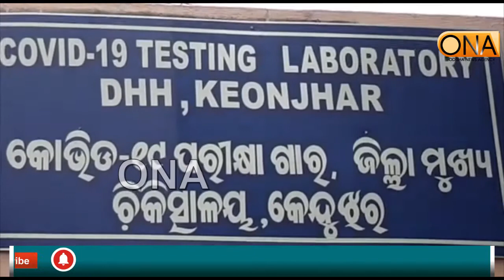ଆରମ୍ଭ ହେଲା ପ୍ରଥମ କୋବିଡ଼୧୯ ଟେଷ୍ଟିଂ ସେଣ୍ଟର// start covid-19 Testing Center at Keonjhar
ଦିନକୁ ଦିନ କରୋନା ମହମାରୀର ରୂପ ନେଇ ତାର ଭୟଭୟତା  ଜାରି ରଖିଛି । ଏହି ମହମାରୀର କବଳରୁ ରକ୍ଷା ପାଇଁ ସମସ୍ତ ସରକାର ମାନେ ନିଜ ନିଜ ସ୍ଥରରେ ପ୍ରୟାସ ଜାରି ରଖିଛନ୍ତି । ଏହି ରୋଗର ନିରାକରଣ ପାଇଁ ବ୍ୟାପକ ଭାବେ ପ୍ରଶାସନ ପକ୍ଷରୁ ଟେଷ୍ଟ କରାଯାଉଛି । କେନ୍ଦୁଝର ଜିଲ୍ଲାରେ ପ୍ରଥମେ ସମସ୍ତ ସ୍ୱାବ ଟେଷ୍ଟ କଟକ ବଡ଼ ମେଡ଼ିକାଲରେ କରାଯାଉଥିଲା ।